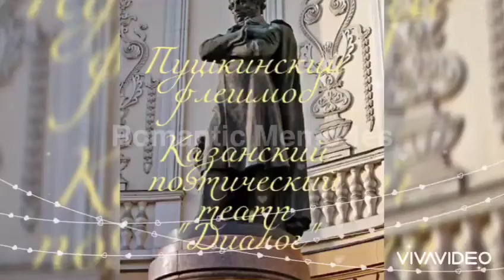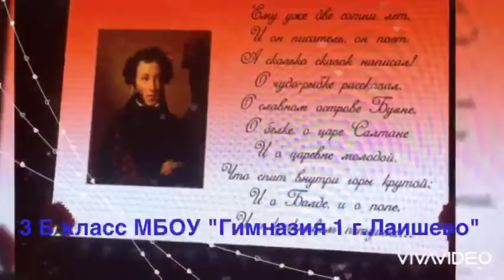Пушкинский день в Лаишевской гимназии №1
Видео предоставила Вазира Медведева.